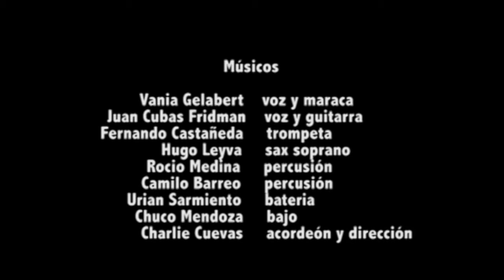Cumbia Mexicolombia - Mexicolombia Fusion Project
Charlie Cuevas (acordeón y dirección), Vania Gelabert (voz y maracas), Juan "Cubas" Fridman (voz y guitarra), Rocio Medina (percusión), Camilo Barreo (percusión), Urian Sarmiento (batería), Chuco Mendoza (bajo), Fernando Castañeda (trompeta), Hugo Leyva (sax soprano).
Presentación de disco
CCE, México D.F. Octubre 2012